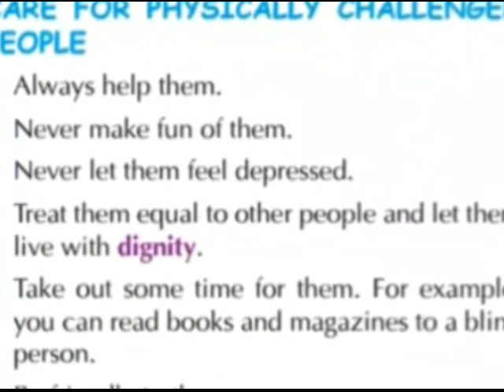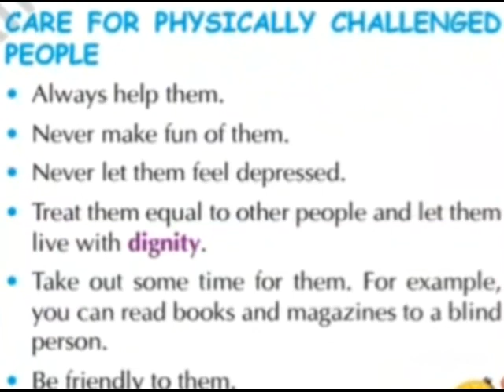Class III Ch- Caring For Physically Challenged And Elderly